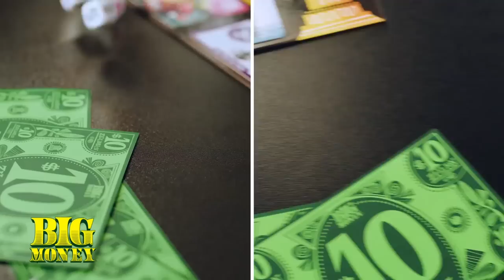Ravensburger Big Money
The Game of Risky Rolls and Fabulous Fortunes!

The game of risky rolls and fabulous fortunes! Everyone gets crazy rich! But who will end up the richest? You have three rolls of the dice to rake in the dough. Then buy amazing investments for your empire! Do you want a candy factory or a pro soccer team, a robotics lab or a movie studio? You decide what risks to take as you collect companies and become a Zillionaire! Dozens of outrageous assets to buy like a candy factory and drone racing league add further delight to game night! A fun money game that can be won in under 40 minutes! Familiar game play that combines rolling dice to collect sets with buying properties and earning money. Original art style and stand-out package appeal to both parents and kids at retail!

This game includes 1x Game Board, 1x Dice Cup, 6x Dice, 47x Cards, 120x Bills & Instructions. This game is suitable for 2-5 players. Suitable for ages 8 years and up.

Available from Amazon